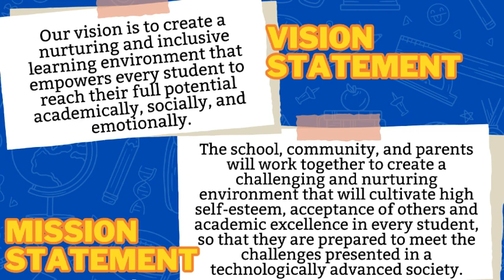Morning Broadcast 10-11-2023